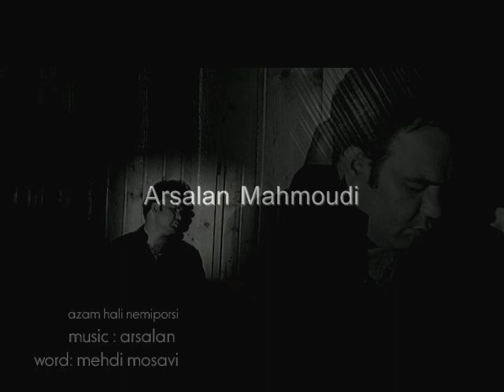Arsalan Mahmoudi - Azam haali Nemiporsi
ازم حالی نمی پرسی

چرا دلتنگم  امشب ، چرا غمگینو بی تابم
چرا حالم پریشونه ، چرا امشب نمیخوابم

نمیدونم چرا تنهام ، نمیدونم چرا خستم
که بعد این همه دوری ، هنوزم  عاشقت هستم

چرا دستای تو سرده
چرا قلبم پردرده
به دنبال تو میگرده
تو شاید مال من باشی

اگه چشمات به در مونده ، بگو تا باخبر باشم
هنوزم گرم و دلتنگم ، بگو تا بیشتر باشم

ازم حالی نمی پرسی ، نمیگی قلب من تنهاست
چرا هی  فکر میکردم ، که احساس تو پا برجاست

دلم خونه خدا حافظ ، پشیمونه خداحافظ
کم آورده دلم شاید ، نمی تونه خداحافظ

ترانه سرا: مهدی موسوی
خواننده و آهنگساز ارسلان محمودی

Lyrics : Mehdi Mousavi